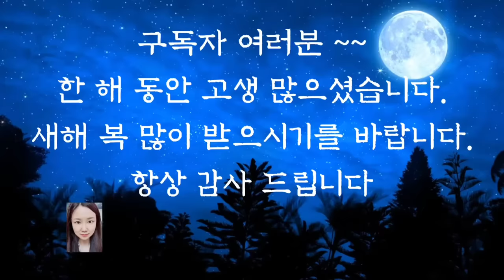🌜듣다보면 잠드는 옛날이야기🌛/꾀동이의 재판/옛날이야기/동화/잠자리동화/오디오북/수면동화/전래동화/설화/야담/민담/신혜/중간광고없음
꾀동이의 재판(0:00)
비와 바람의 내기(8:39)
산토끼의 지혜(15:32)
통나무집에 갇힌 호랑이(22:20)
가난한 나무꾼 이야기(32:49)
까마귀와 개(32:49)
원숭이를 사랑한 왕(49:22)
부지런해진 빼틀이(1:01:09)
금붕어새 이야기(1:08:38)
산사람이 저승에 못가는 이유(1:16:39)
호랑이와 황소(1:23:14)
진정한 친구(1:27:49)
은혜를 갚은 가재(1:35:35)
뱀이 든 술독(1:40:55)
열두 장수와 어머니(1:53:32)
흐르는 대동강 물(1:58:03)
불에  탄 후 나온 죽순(2:03:58)
돌이 된 여자(2:10:21)
홍법사 이야기(2:13:45)
하나 남은 발자국(2:27:30)
수다쟁이 거북(2:36:56)
스님인척 한 황새(2:49:56)
나무와 풀 이야기(3:01:26)
이야기 정리 및 의견 (3:04:09)

나무와 풀 이야기는 아주 짧지만 여러 가지를 생각하게 해주는 이야기였습니다.
세상에 모든 생명은 신비롭게도 저마다의 자리에서 자신들의 역할을 충실히 하고 있다는것이 새삼  감사했는데요.
만약 나무와 풀이 말을 한다면 어떨까요?
온갖 곳곳에 널려있는 나무와 풀이 이야기를 한다면 여기저기 옮겨지는 말들로 세상이 혼란스러워질 것 같습니다.
우리가 나무와 풀이 비밀을 지켜줄 것이라고 믿고 이야기 할 수 있듯 굳이 말하지 않아야 하는 이야기들은 지금의 (말을하지 않는)나무와 풀처럼 절대로 흘려보내지 않아야겠습니다.